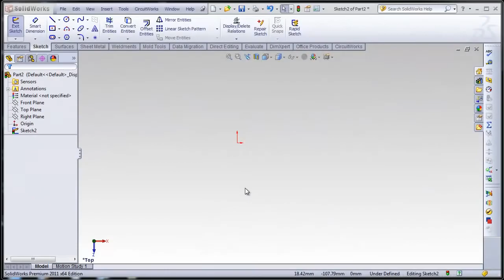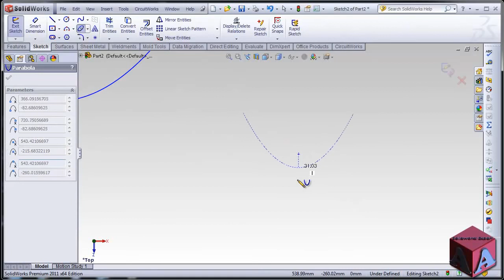SolidWorks Advanced Parts 04 Parabola tools Bangla